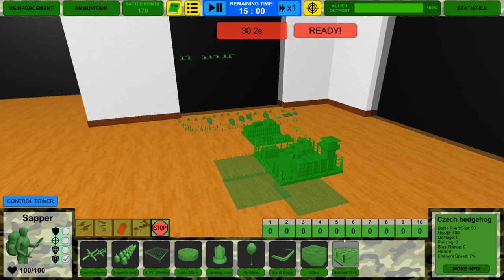Home Wars - The Bug Reinforcements! - Crickets & Beetles & More - Home Wars Campaign Gameplay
Welcome back to Home Wars! Today in Home Wars we're continuing the campaign mode and we are at a bit of a standstill. The bugs keep coming and we keep killing but there's no end in sight!

About Home Wars:
Do you hate bugs and arachnids? Seeing them creeps you out? Would you like them to disappear off the face of the Earth? GOOD! This the right game for you!

The special feature of this game is that you can go instantly into first person towards any selected unit, getting a damage bonus for everything you'll hit.

In the Campaign, there are two different phases:
- the Home Mode, where you’ll have to manage, turn after turn, your Headquarters, recruit troops, buy ammunition, spy on enemies, unlock new units and decide the best moves for your armies
- the Battle Mode, playable in real time, where you’ll fight face to face with the enemy till the last soldier falls.

The Bugs will aim to collect as much food as possible, they will use it to create new lethal Swarms and to evolve their Nest. On the other side, you’ll have to prevent that and get the right resources to create an army able to fight off those creatures.

Stop the enemy invasion room by room, fight it in the main 3 types of battles and in the other secondary missions. Attack enemy’s convoys, defend satellites through intense aerial dogfights, protect surrounded recon squads using a powerful gunship and much more to win the War.

There is a technology tree that allows you to unlock more powerful units using the Experience gained on the battlefield.

In Home Wars there are no maintenance costs for armies, but you’ll have to buy gradually the ammunition your men need.
As regards the bombs, there are four types of ammunition: High Explosive, Incendiary, Cluster and Toxic.
Every single shot in Home Wars has unique characteristics, so it's up to you to find the winning combination for each battle.

Show no mercy to the enemies, they want to kill us!
Do not hesitate to burn them alive with napalm, to poison them with insecticide or to trap them in barbed wire, because remember:
THE ONLY GOOD BUG IS A DEAD BUG!